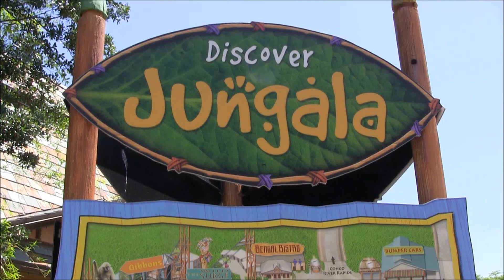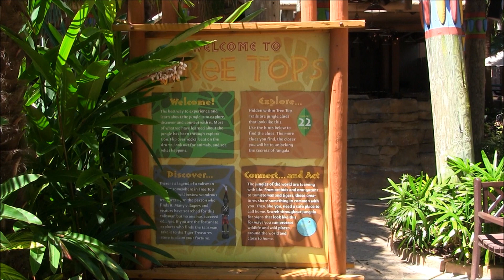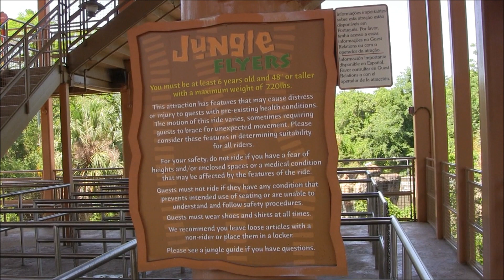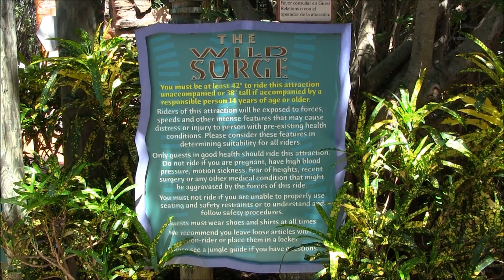Jungala Busch Gardens Tampa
Visitors to Jungala at Busch Gardens in Tampa, Florida will see Tigers, Orangutans, Gibbons and other animals but that's not all! There are also some great rides and attractions including the "Wild Surge", "Jungle Flyers", "Treetop Trails" and a splash zone that allows the kids to cool down.